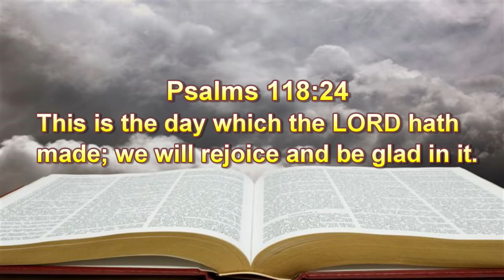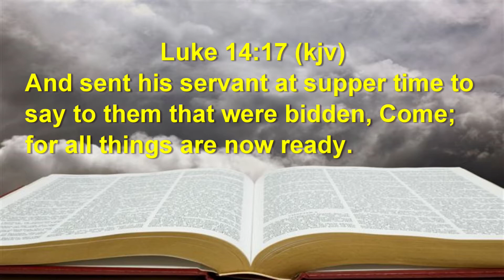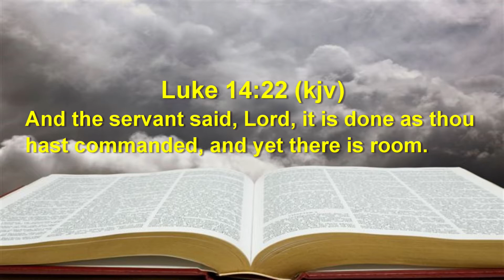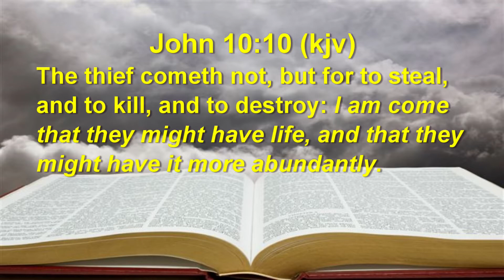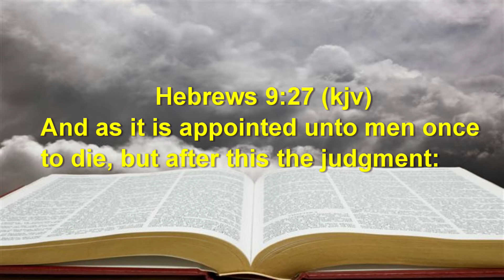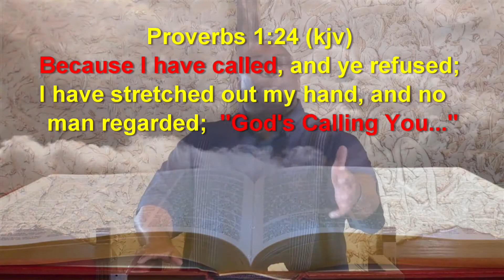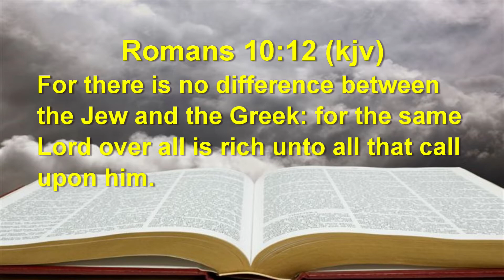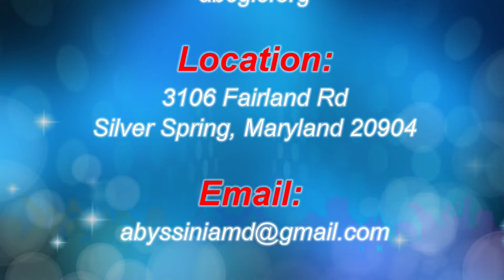No More Excuses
Luke: Chapter 14 Verses 15-24 (kjv)
15  ¶And when one of them that sat at meat with him heard these things, he said unto him, Blessed is he that shall eat bread in the kingdom of God.  16  Then said he unto him, A certain man made a great supper, and bade many: 17  And sent his servant at supper time to say to them that were bidden, Come; for all things are now ready. 18  And they all with one consent began to make excuse. The first said unto him, I have bought a piece of ground, and I must needs go and see it: I pray thee have me excused. 19  And another said, I have bought five yoke of oxen, and I go to prove them: I pray thee have me excused. 20  And another said, I have married a wife, and therefore I cannot come. 21  So that servant came, and shewed his lord these things. Then the master of the house being angry said to his servant, Go out quickly into the streets and lanes of the city, and bring in hither the poor, and the maimed, and the halt, and the blind. 22  And the servant said, Lord, it is done as thou hast commanded, and yet there is room. 23  And the lord said unto the servant, Go out into the highways and hedges, and compel them to come in, that my house may be filled. 24  For I say unto you, That none of those men which were bidden shall taste of my supper.